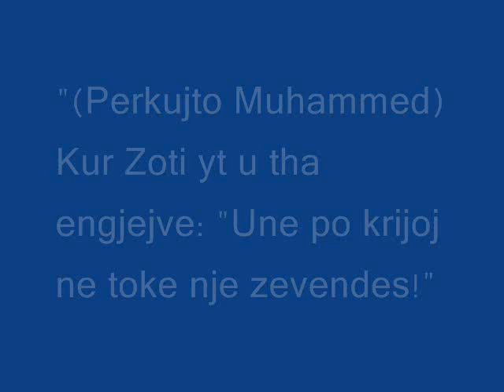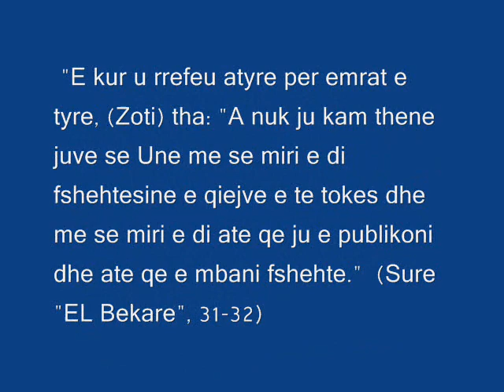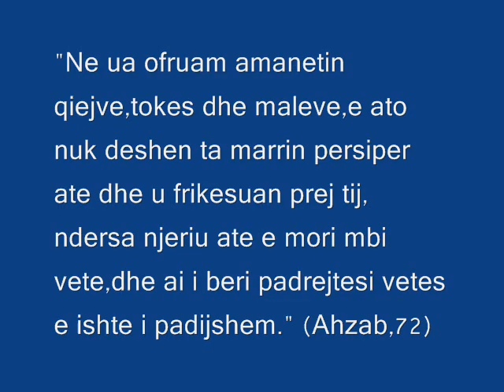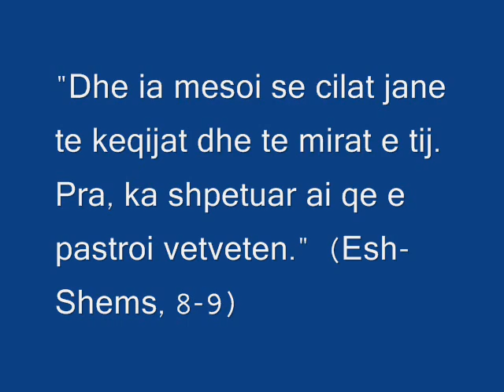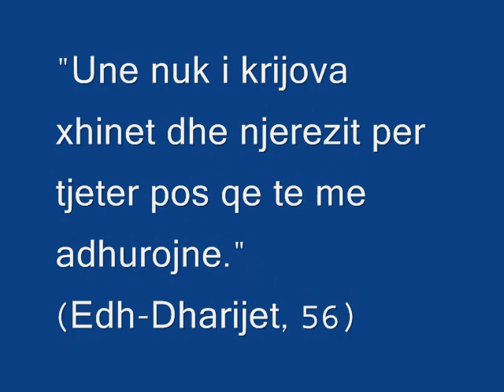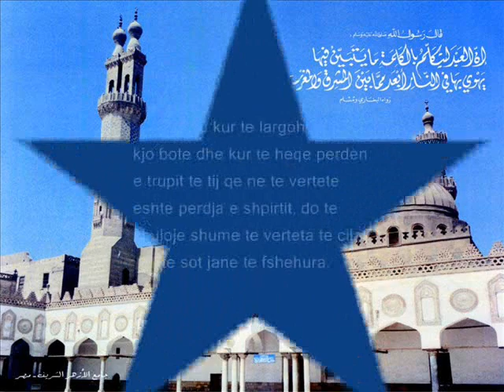Vlerat dhe dhuntite e njeriut